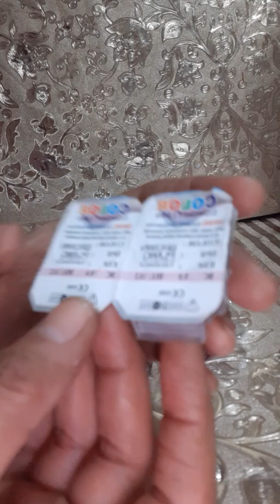HOW TO USE COLOUR CONTACT LENSES llTips On How To Store Colour Contact Lensesll Nice Health&Beauty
HI GUYS
HOW TO USE  COLOUR  CONTACT  LENSES IT IS  EYE SOFT ADVANCE MULTI  ACTION  SOLUTION  WITH  PROTEIN  REMOVER
IT AONE DAY LENSES.
THANKS FOR WHITENING.